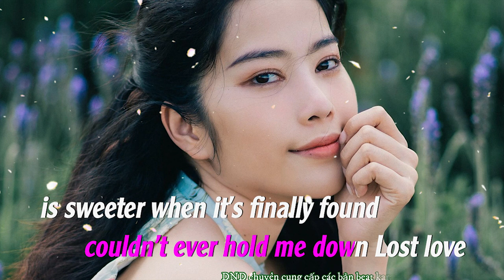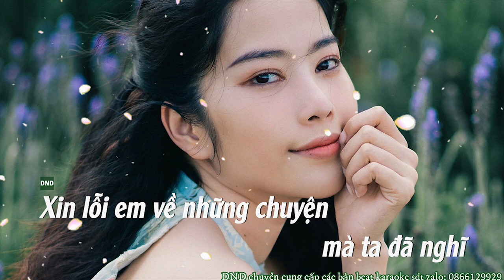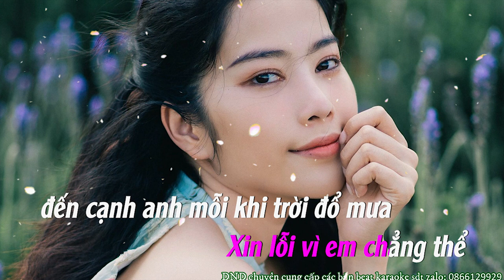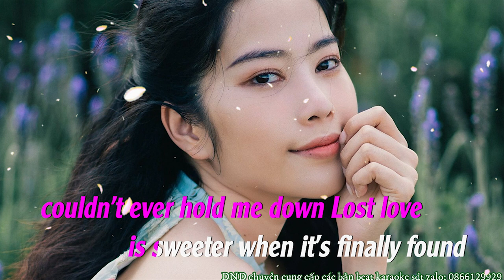KARAOKE - Past lives/ 3107-3 - Nam Em cover | Hơi Thở Âm Nhạc | St: Borns - W/n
mv gốc:
bản cover :
bản remix :
Lyrics :
Past lives
couldn't ever hold me down Lost love
 is sweeter when it's finally found
Past lives
couldn't ever come between us Some time
the dreamers finally wake up

Xin lỗi em về những
chuyện mà ta đã nghĩ
Xin lỗi em về những gì
mà ta đã nói
Vì bao câu chuyện mình lúc xưa
Giờ đây chẳng thể viết tiếp được
Chỉ là xa thôi mà, chẳng khi nào
 ta ngừng nghĩ đến nhau.
Bao tháng năm vô tư
hồn nhiên biết mấy
Những chuyến xe ta đi
cùng năm tháng ấy
Giờ đây chỉ là những thước phim
Phai mờ sâu vào trong kỉ niệm
Điều duy nhất bây giờ,
chỉ là vài câu..
thể đi cùng nhau để bây giờ cách xa

Xin lỗi em về những chuyện
mà ta đã nghĩ
Chỉ là xa thôi mà,
chẳng khi nào ta ngừng
nghĩ đến nhau.